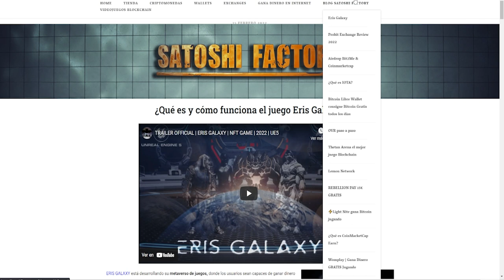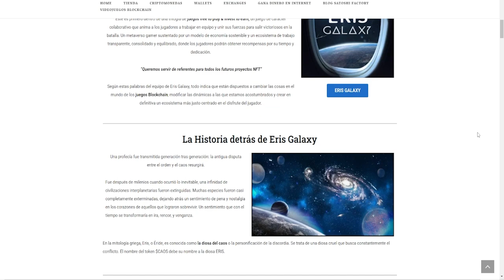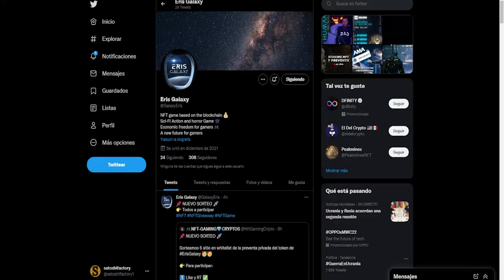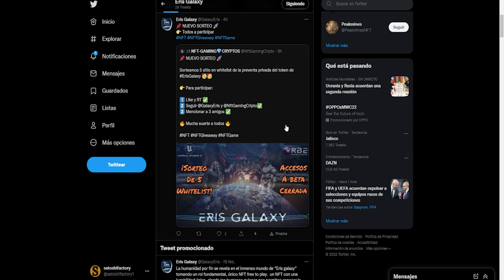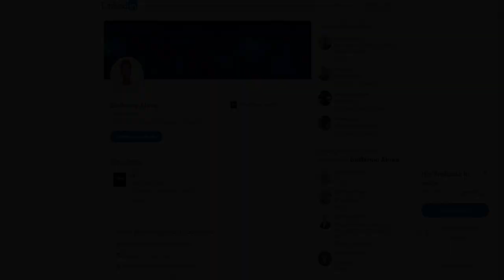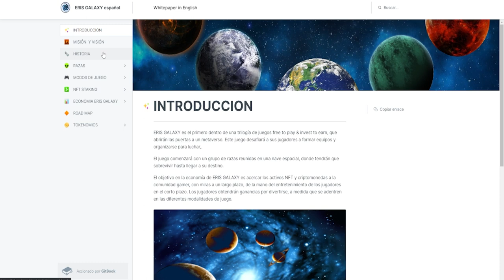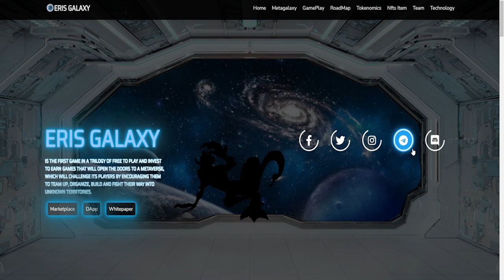ERIS GALAXY JUEGAZO BLOCKCHAIN EN LA BINANCE SMART CHAIN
Eris Galaxy, una trilogía free to play & invest to earn,  de carácter colaborativo que anima a los jugadores a trabajar en equipo y unir sus fuerzas para salir victoriosos en la batalla.

Participa en el sorteo:
Sorteamos 5 sitio en whitelist de la preventa privada del token

2️⃣ Seguir @GalaxyEris y @NftGamingCripto✅
3️⃣ Mencionar a 3 amigos ✅